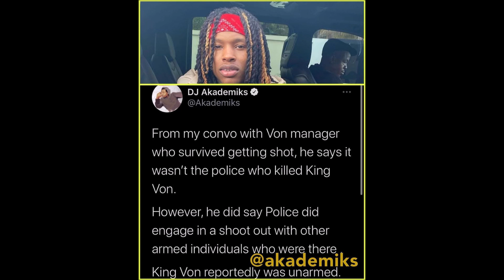The instagram remix 003 : Gillie Da Kid speaks on passing of King Von on IG Live